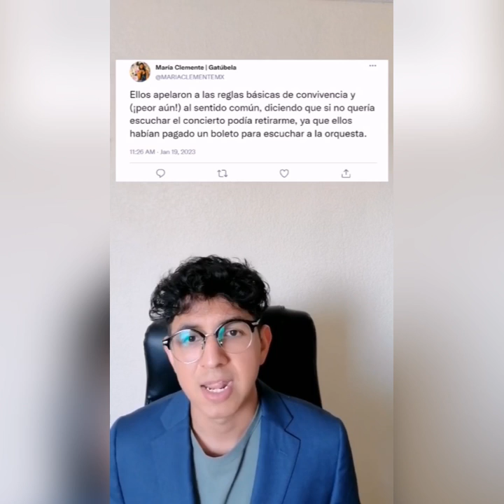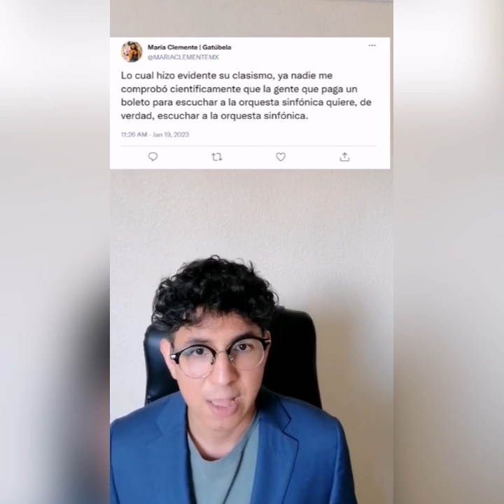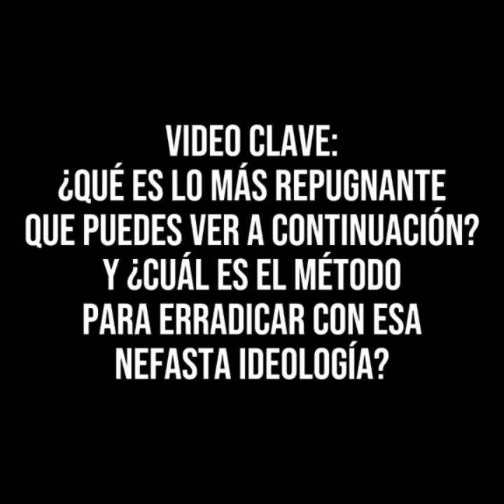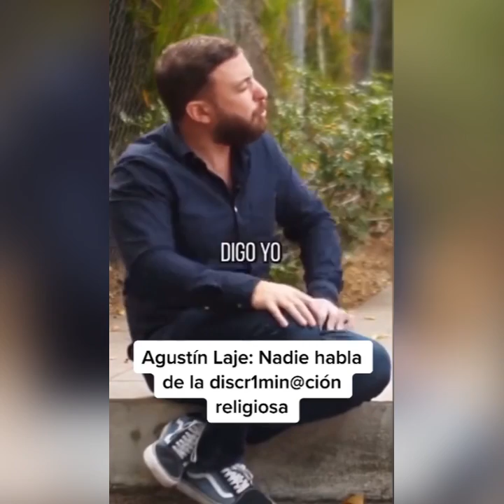Cuando La COMUNIDAD De LGTB 🏳️‍🌈, INTENTA HUMILLAR Al HOMBRE 😏 Parte - 9